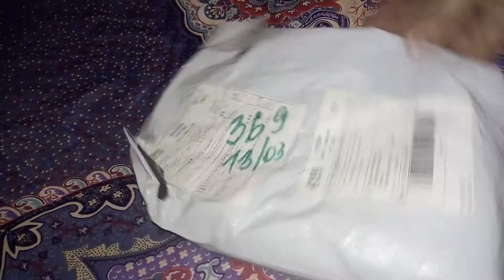Распаковка пирометра с AliExpress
Распаковка и проверка работоспособности пирометра OCDAY
Дождались доставки с али, пришло это чудо. Тут же проверили, даже температуру ноги и руки сравнили. Упаковкой и состоянием и функционалом доволен, рекомендую!